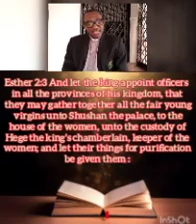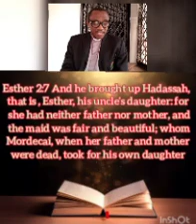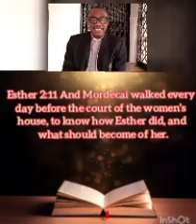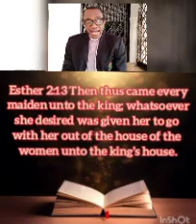YOUR LIFE-BUOY TODAY, Thurs. 4th March, 2021 - Daily Devotional Guide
With Rev. Goke Omigbodun